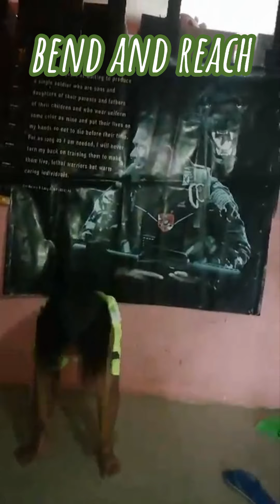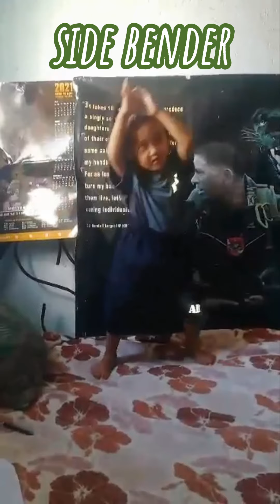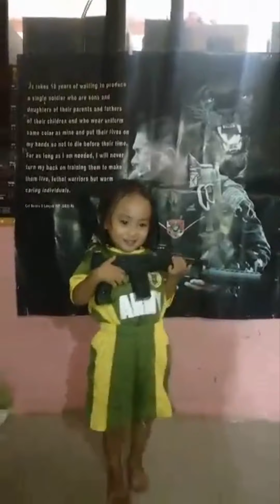Army Dozen to fight COVID ecq lockdown again